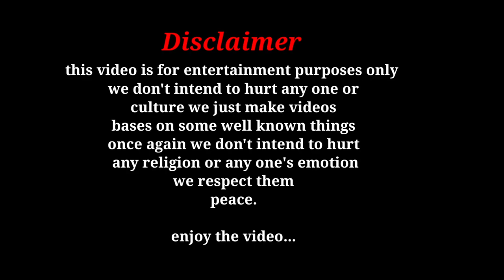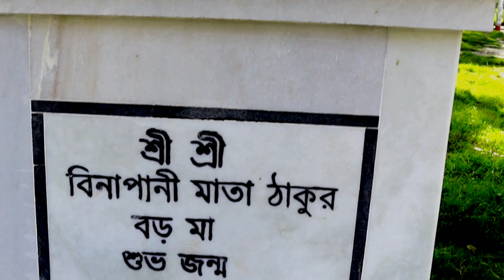| Thakurnagar thakur bari vlog 😍 | ft. Ex MP of Bongaon | NB Vlog | UNKNOW FACTS | MUST WATCH 🔥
Hi guys , this is our 2nd video in this video we covered THE THAKURNAGAR THAKURBARI a holy place for Motua community.

In this video you will be know many unknown facts.
Ex MP. of Bongaon loksava smt. Mamata bala thakur is here with us. We respect her and it's such a blessing to have her with us.